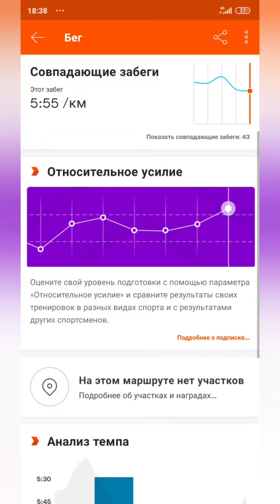Recover responsibly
Russian cisgender white millennial runs vigorously through Russian apocalyptic distopia during a virus outbreak on his quest to solve the mystery of being